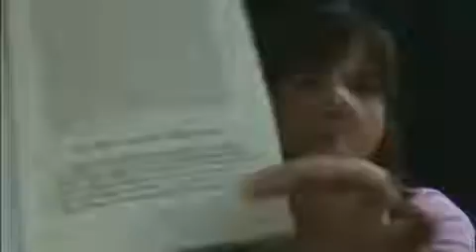Journey to Atheism 10 - Tongues and Salvation [Lovingdoubt MIRROR]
Description by Lovingdoubt:
This video is part 10 of a series that will discuss my deconversion from a fundamentalist Pentecostal to an atheist. In this video, I discuss my reaction to reading about speaking in tongues and salvation in the book "A New Birth" by David K Bernard. **NOTE: I did not discuss every issues I had on this subject, I simply focused on the most important parts. There was a lot more I could say about this topic but it is not necessary for understanding the series. I will be touching on tongues a bit more later in the series as well.  Link to Journey to Atheism Playlist If you want to know more about what my beliefs used to be check out my "Life As A Pentecostal" series The music in this video is written by Kevin Macleod and is It is used with permission and is copyright free. It is titled "Finding the Balance".